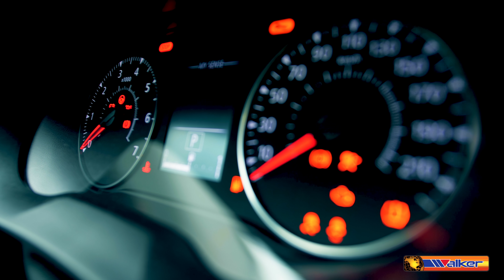Walker Products Vehicle Speed Sensors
The Vehicle Speed Sensor, or VSS, sends electrical pulses to the vehicle’s onboard engine computer, also referred to as PCM or ECU, that are generated through a magnet that spins a sensor coil. When the vehicle’s speed increases, the frequency of the pulse increases. These sensors are generally located in the vehicle’s transmission, differential, or near the wheels so that vehicle speed can be accurately measured.

Common causes of Vehicle Speed Sensor failure:
• Loose or broken ABS wheel speed sensor
• Faulty connections
• Sensor is dirty

Symptoms of a failing Vehicle Speed Sensor may include:
• Speedometer behaves erratically or not at all
• Harsh or improper shifting
• Loss of cruise control
• Surging
• Hesitation

As an industry leader, Walker Products has evolved into a premier supplier of fuel delivery components, emission control products, engine sensors, ignition wire sets, ignition coils and coil-on-plug boots. Walker Products, an ISO 9001/ IATF16949 certified company, specializes in the manufacturing and distribution of Fuel System Components and Automotive Engine Management products. Walker is committed to meeting and exceeding OEM standards and specifications. This effort is backed by Walker’s own manufacturing, product management and engineering expertise.